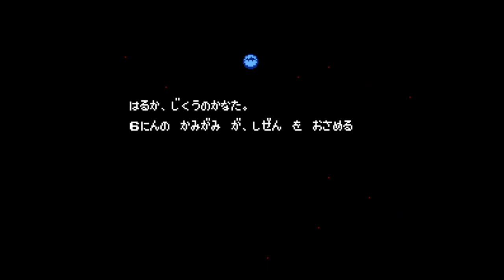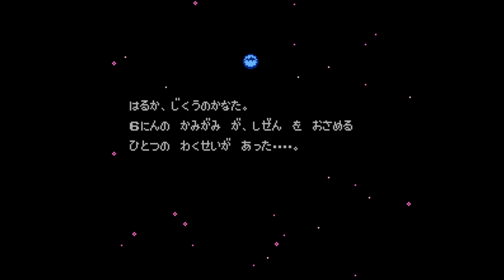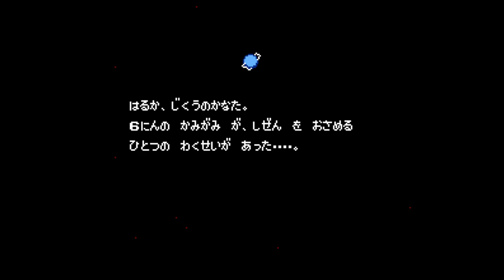Plasma Ball - Nintendo Entertainment System - Intro & Title Screen